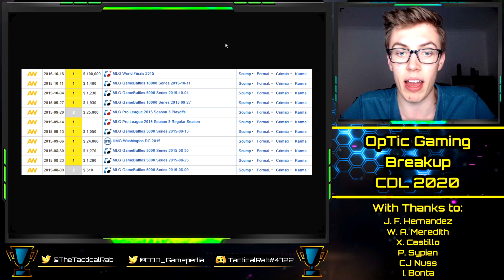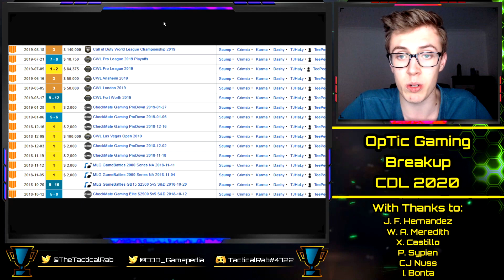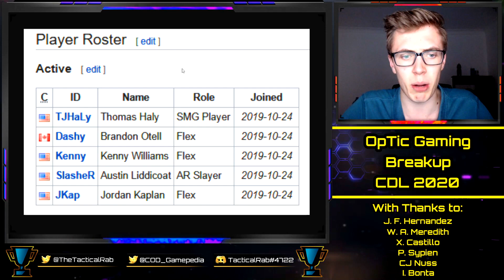OpTic Gaming Breakup - The Best Thing for Call of Duty? || History of the Greenwall || CoD: MW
With thanks to:

Xavier Castillo
Cal Nussbaum
Josh McWilliam
Ian Bonta
Ethan Rogowski
Tanner Merkley
Garet Rehling
Ben Rattle
Nick Nieuwland
Omar Omar
Peter Sypien
Juan Felipe Hernandez
RevTheAR
Steven Gilmore
Ville
Johnny Kambo
iBlackWolf
Brick

Confirmed Franchise Teams:
Toronto Ultra
Dallas Empire
Paris Legion
OpTic Gaming Los Angeles
Atlanta FaZe
Minnesota Rokkr
Florida Mutineers
LA Guerillas
Seattle Surge
London Royal Ravens
Chicago Huntsmen